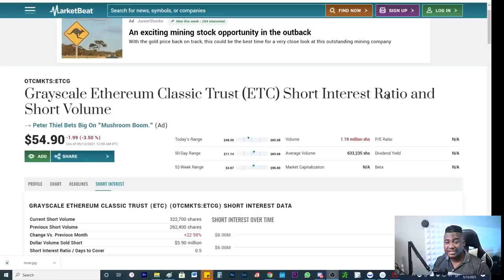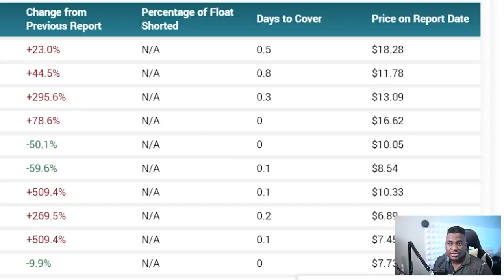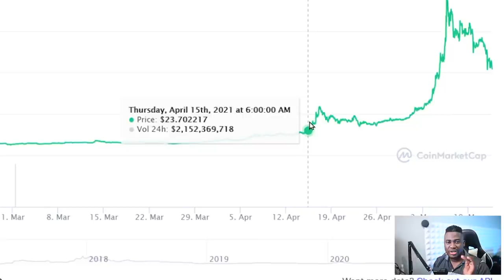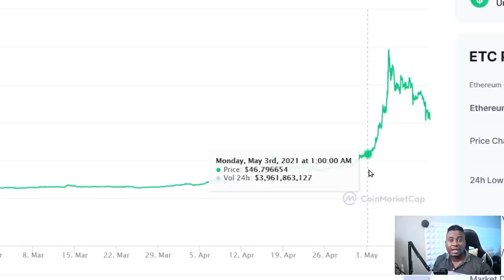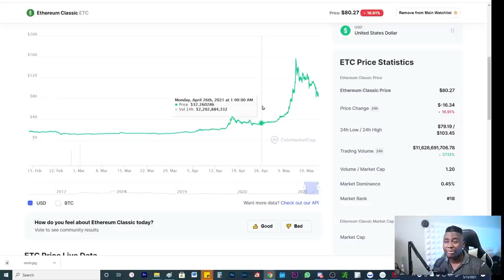Important Ethereum Classic ETC Update. Grayscale SHORTS!!!